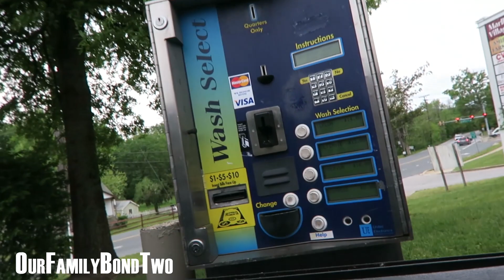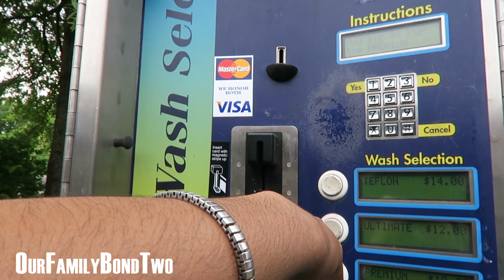GET OUT MY NOSE!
SEND US BONDIE MAIL IF YOU'D LIKE! :

UPPER MARLBORO
 MD 20773

We are A Family Vlog Channel That Daily Vlogs Our Day To Day Life Almost Daily. We Have 2 Doggies, A Crazy Comedian Mom, Twin 19 Year Old Girls And A Three Year Old Baby Sister. We Film Anything From Natural Curly Hair Videos, To Storytime, To Type One Diabetes Related Videos Incorporated. Watch Us As We Grow!